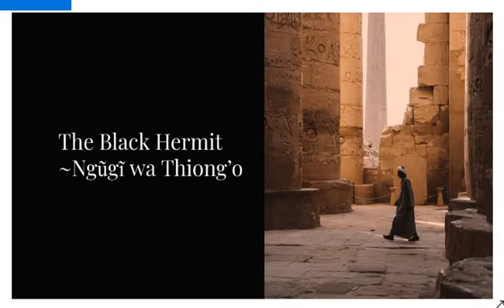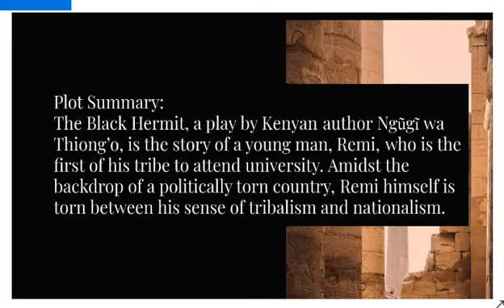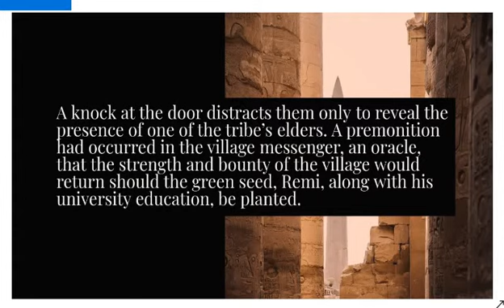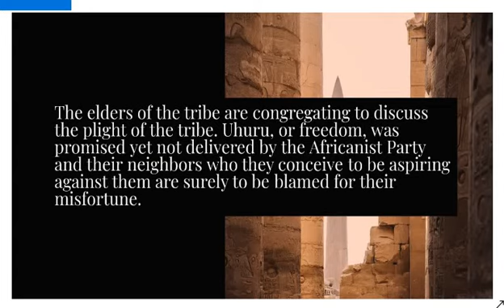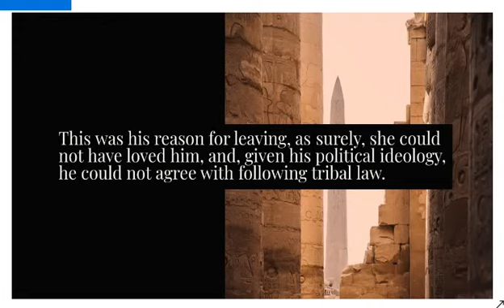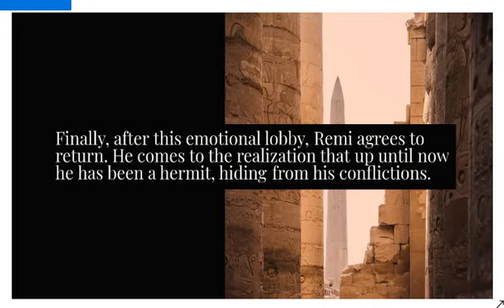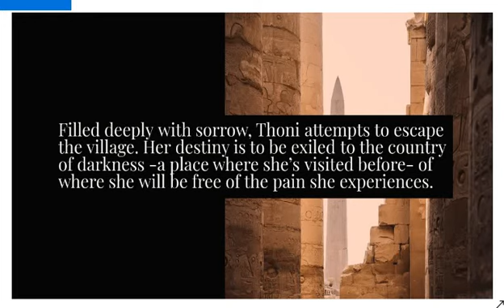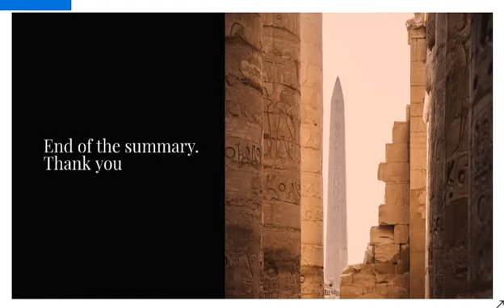The Black Hermit by Ngũgĩ wa Thiongʼo (Summary & Theme of the Play)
The Black Hermit was the first play by the Kenyan author Ngũgĩ wa Thiongʼo, and the first published East African play in English. The traveling theatre of Makerere College were the first to produce the play, putting it on in honour of Ugandan independence at the Ugandan National Theatre in Kampala in November 1962.